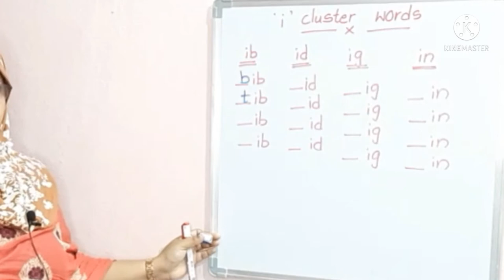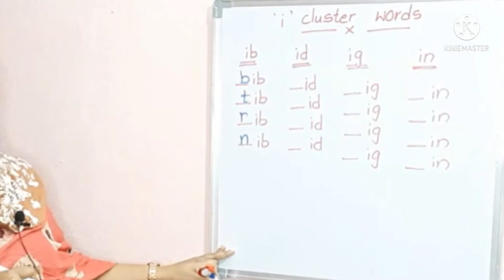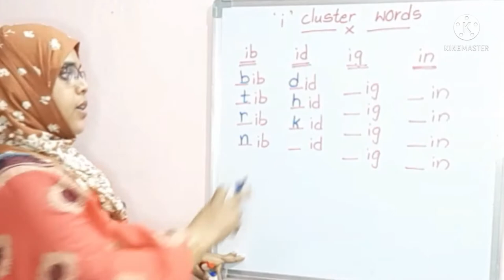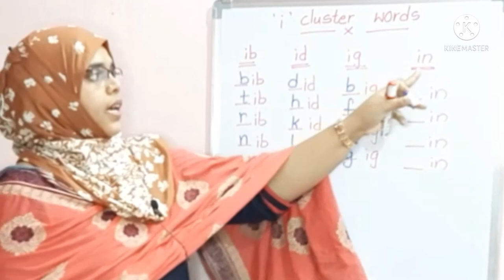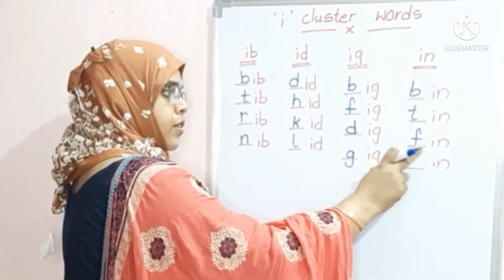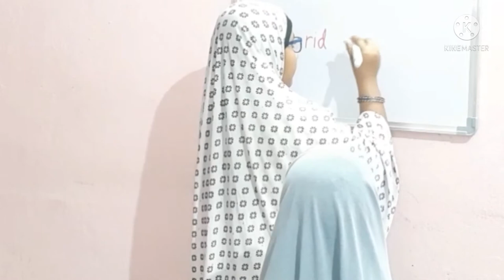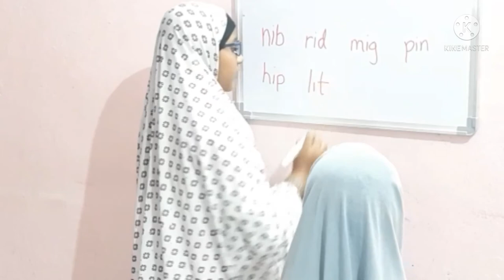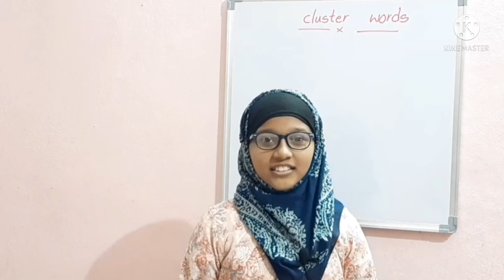"i" cluster words explanation for kids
Kindly watch my video"i cluster words","clusters using vowels".

Viewers i hope u all will like it.

This video is specially designed for kids to learn easily.

In this video i have tried to explain formation of words using clusters also my elder kid is trying to ask questions to her younger sister...

Hope children will like it.